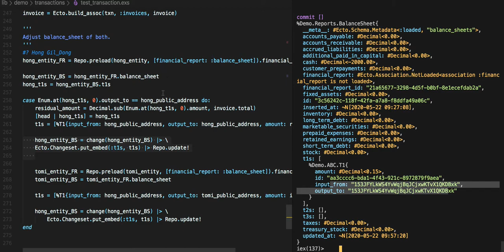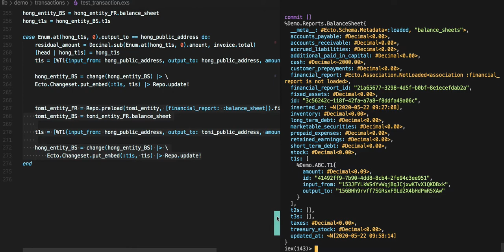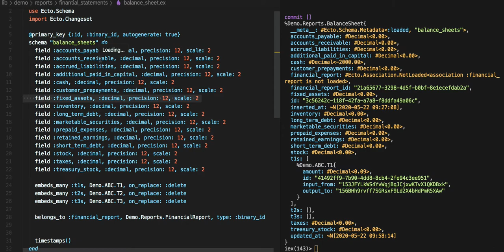[표준 은행] 008 = [전자 여권] 138 - Blockchain - 표준화폐 소유자 자격 검증(1/3)